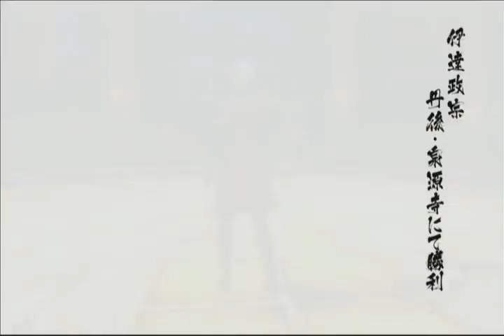Sengoku basara 4 - 一石 二鳥 (Difficulty : basara)